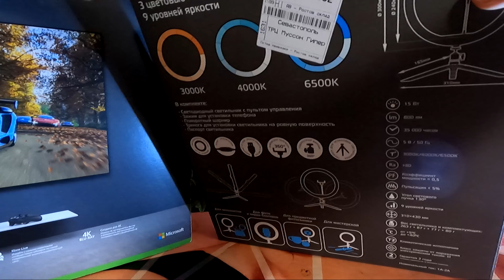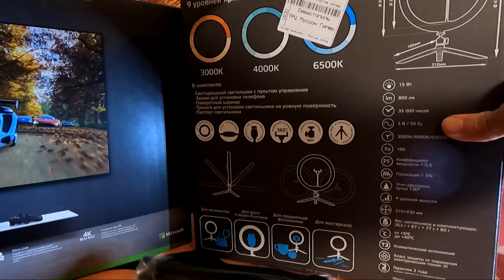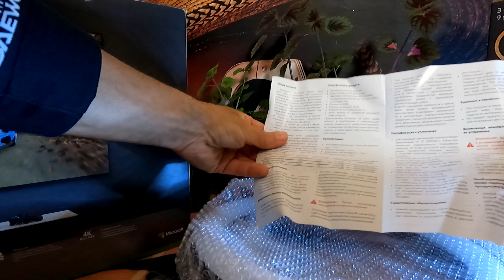КОЛЬЦЕВОЙ СВЕТИЛЬНИК GAUSS RL 003